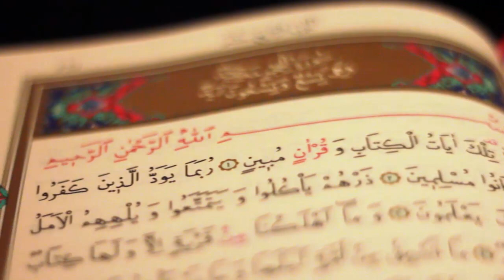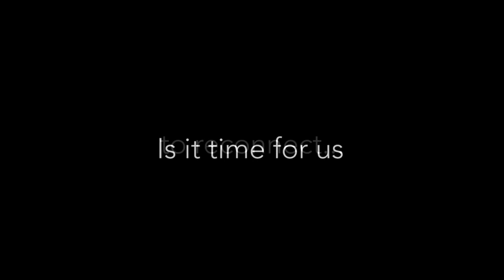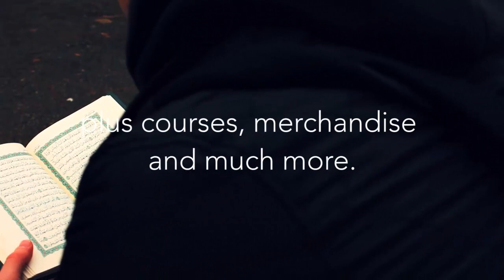FOSIS Qur'an Campaign 2013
FOSIS Qur'an Campaign seeks to rekindle a love for the Qur'an in the hearts of Muslim students across the UK and Ireland through courses, camps, competitions - and more!

Qur'an Campaign Aims:
To facilitate for the Student Islamic Societies across the UK and Ireland a means to improve their relationship with the Qur'an, by increasing their
a) Understanding of the Qur'an, through encouraging an increased access to it and by facilitating their reading and understanding of the Qur'an.
b) Love for the Qur'an, by fostering environments for an in depth study of the meaning of the Qur'an and the memorisation of it.
c) Convictions that the Qur'an is itself the timeless and universal guide by encouraging and supporting an increased application of the teachings of the Qur'an.

The Qur'an is a book that once transformed people and produced giants, but for too long, has been neglected and left on dusty bookshelves. We need to reconnect.

Students are busy -- and Muslim students in particular are working hard to excel in their degrees. FOSIS Qur'an Campaign seeks to encourage Muslim students to be first class students, and simultaneously, excel in their Qur'an studies -- being the best in memorisation of Qur'an, and learning and teaching tafseer.

Give the Qur'an centre stage in your life -- and allow your heart to be enveloped by the words of your Creator.

We have plenty to get involved in - from competitions to camps and courses. Like us to stay up to date with all our projects!

Look forward to meeting you soon,

FOSIS Qur'an Campaign Team

FOSIS Qur'an Campaign
Learn it. Love it. Live it.